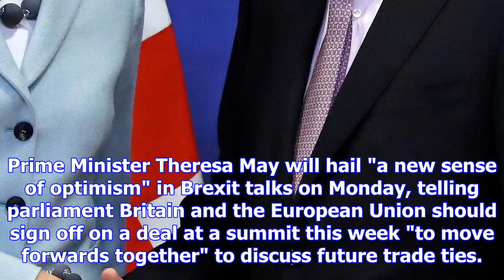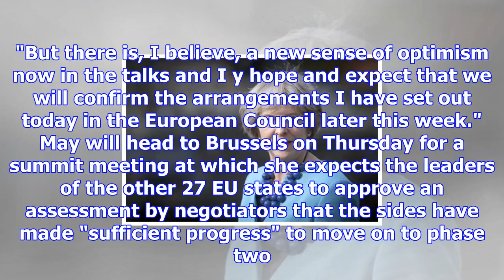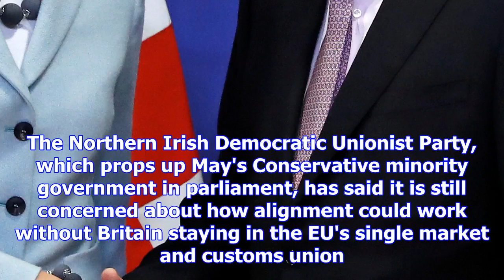May hails new optimism in brexit talks after deal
Prime Minister Theresa May will hail "a new sense of optimism" in Brexit talks on Monday, telling pa...